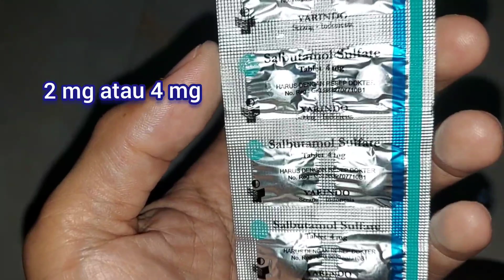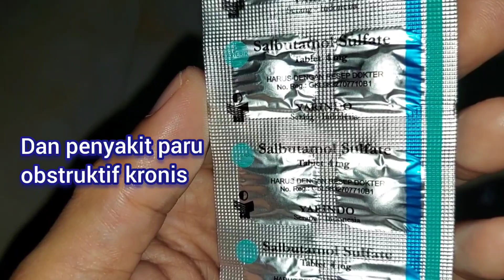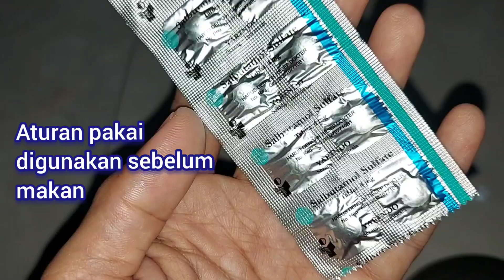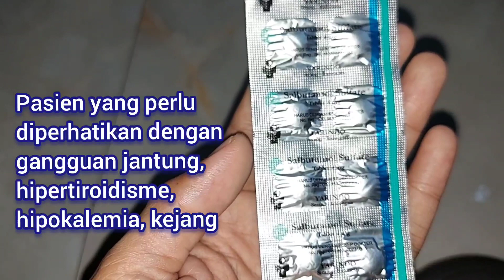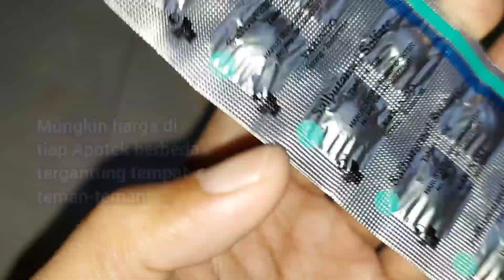Salbutamol Sulfat | Bronkodilator relaksasi otot bronkus | Asma sesak Nafas